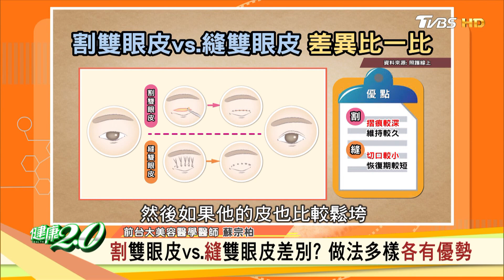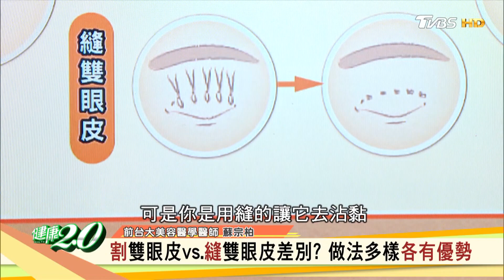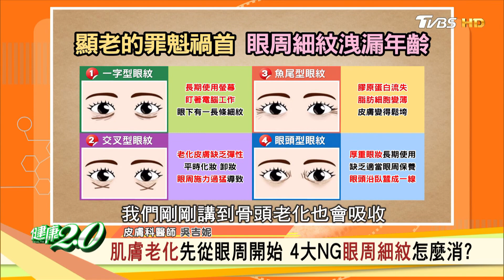網紅割雙眼皮失敗5次 眼睛少5層皮無法閉眼 健康2.0